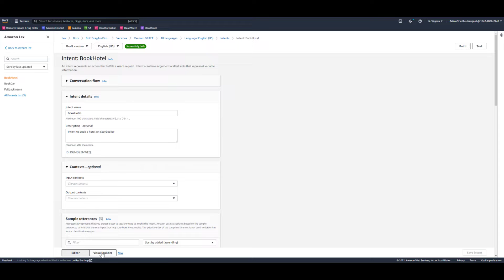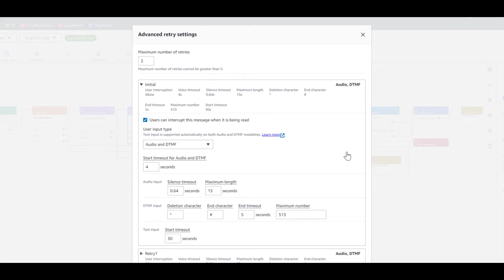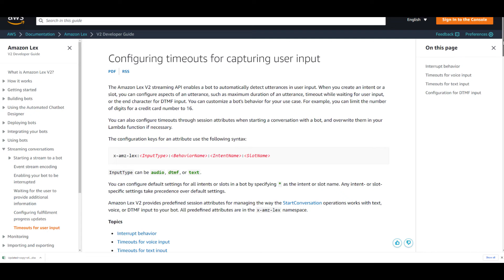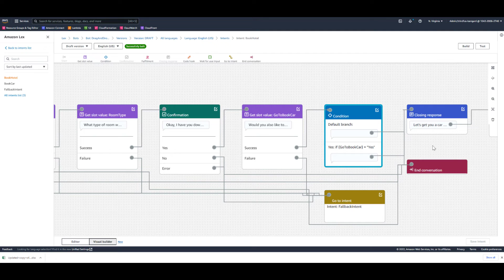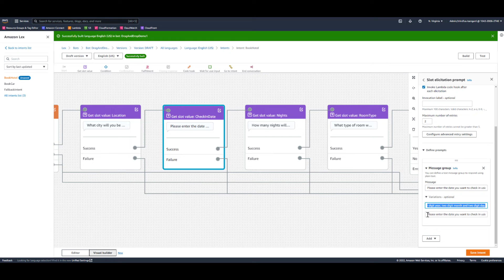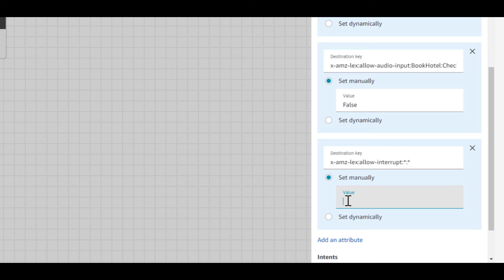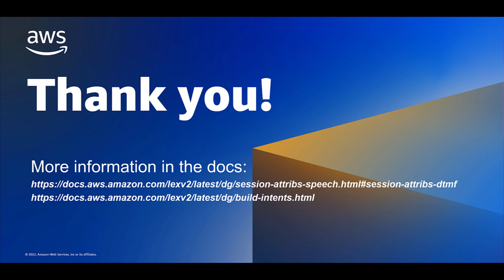Configure DTMF slots and ordered retry prompts with Amazon Lex | Amazon Web Services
In this Amazon Lex Video Snack we cover a few new features of Amazon Lex.
Configuring DTMF only slots.
Configuring the retry prompts for slots to be played in order.
Using attributes to configure timeouts for voice and DTMF input, disabling voice or DTMF, and configuring barge-in.